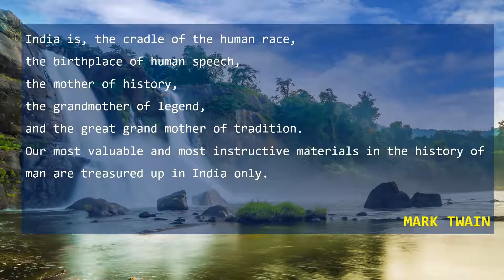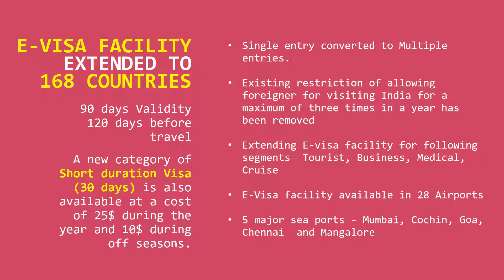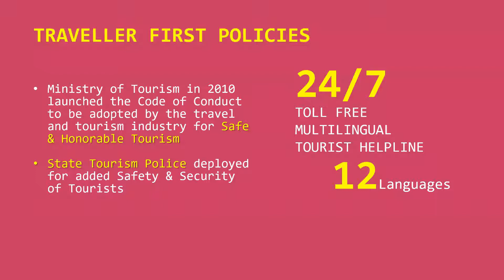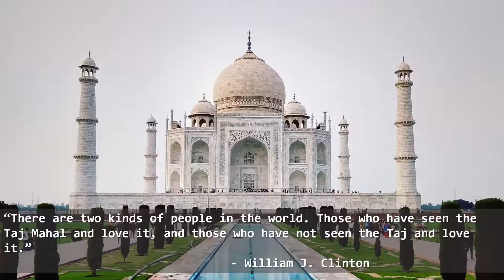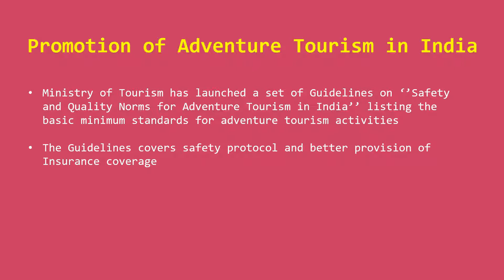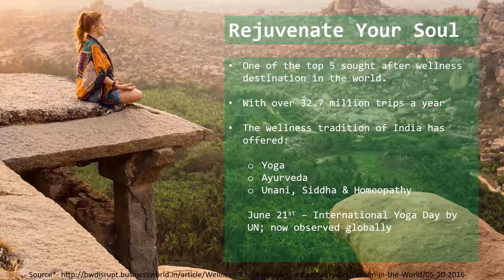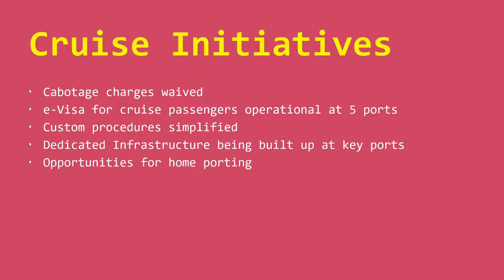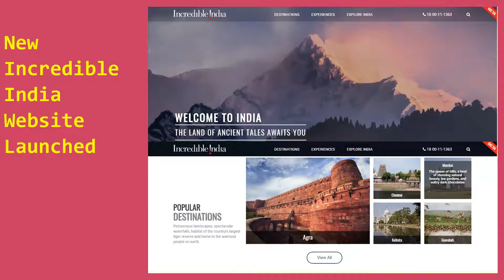Travel Webcast - Incredible India (12/12/2019)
Webinar presentation by India Tourism, New York. Hosted by Baxter Media.